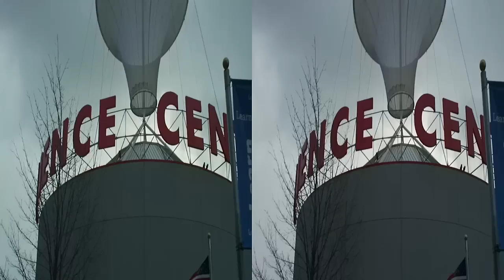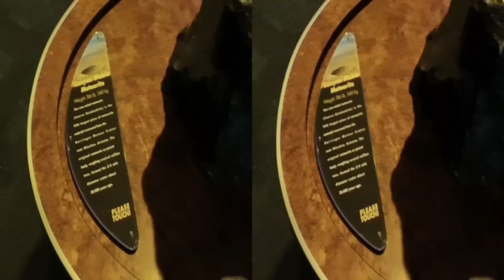Carnegie Science Center in Pittsburgh, PA [3-D]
Carnegie Science Center in Pittsburgh, PA.
Filmed in 3-D
O-guage miniature railroad and village.
Featuring the famous robots exhibit from science and science fiction.
January 2012